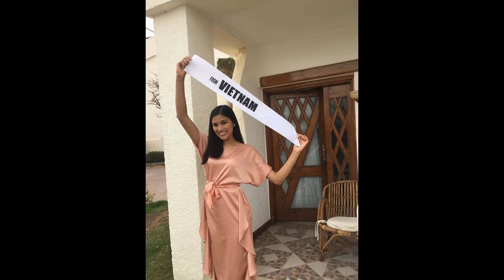Nguyễn Thị Thành đăng quang Á hậu 3 'Miss Eco International 2017'